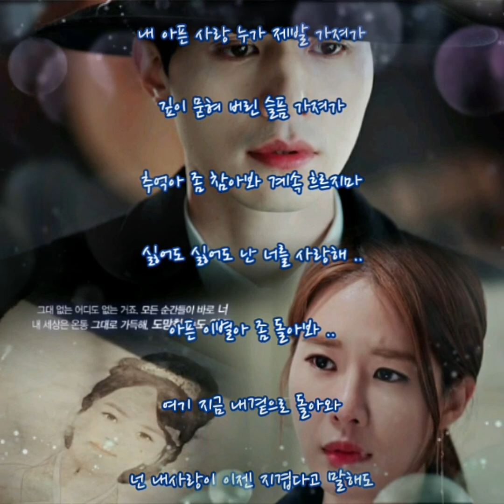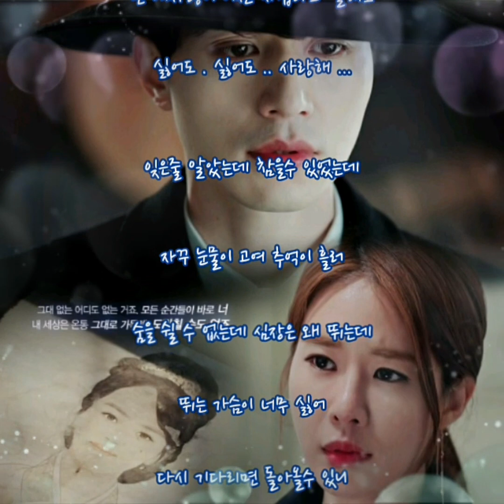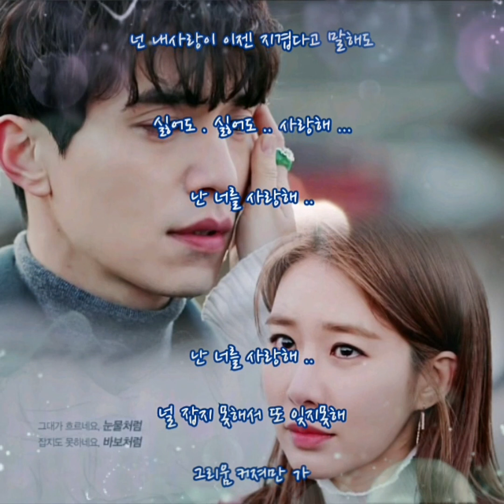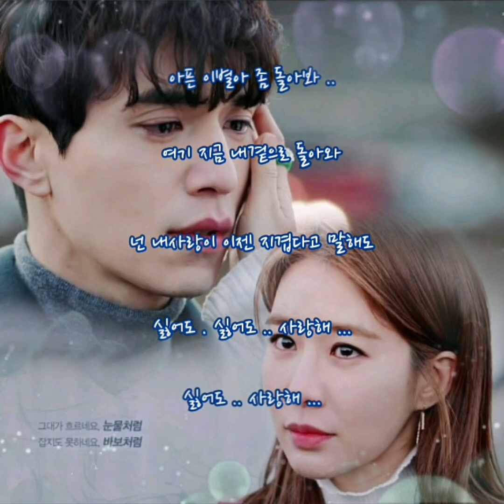두부(DooBoo) 🐳 싫어도 사랑해 (가사)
두부(DooBoo) 🐳 싫어도 사랑해

내 아픈 사랑 누가 제발 가져가
깊이 묻혀 버린 슬픔 가져가 추억아 좀 참아봐
계속 흐르지마 싫어도 싫어도 난 너를 사랑해
아픈 이별아 좀 돌아봐 여기 지금 내곁으로 돌아와
넌 내사랑이 이젠 지겹다고 말해도
싫어도 싫어도 사랑해 ~ 난 너를 사랑해

잊은줄 알았는데 참을수 있었는데
자꾸 눈물이 고여 추억이 흘러
숨을 쉴 수 없는데 심장은 왜 뛰는데
뛰는 가슴이 너무 싫어

다시 기다리면 돌아올수 있니
또 다시 널 매달리면 사랑하겠니
이렇게 살아 니 생각에 하루종일 힘들어 해
나 이렇게 살아

널 잡지 못해서 또 잊지못해
그리움 커져만 가~ 눈물 참아도 또 참아도
흐르는 걸 어떻게~ oh
싫어도 싫어도 사랑해~ 싫어도 사랑해..